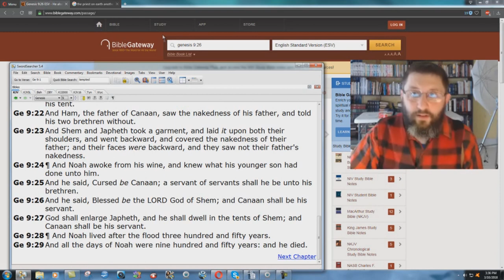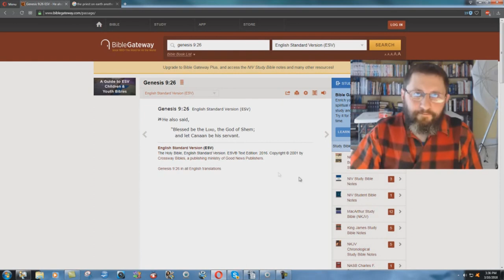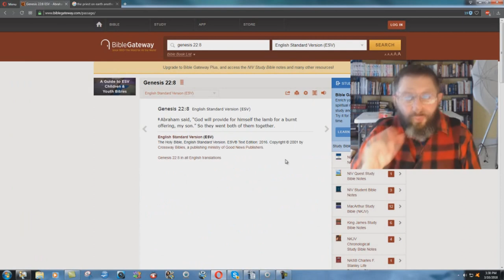Why Does The ESV Destroy Two Old Testament Prophecies About Jesus?